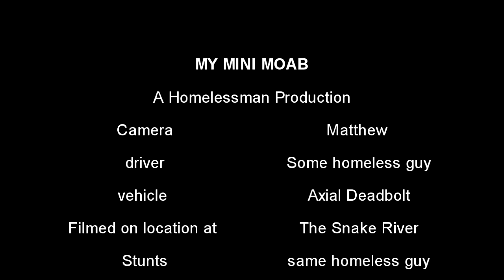CONQUERING MINI MOAB?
This location is Amazing!! This is my mini Moab AKA Granite Point. Located in Washington State right on the Snake River. The views are breath taking. So is my deadbolt. I am amazed at the crawling capabilities of this Axial Deadbolt. The more upgrades I put in this, the more it puts in the wonderment. You will not believe the places I put this Deadbolt in on this trip. I love how these Louise tires are hooking up. These hills are much steeper than the camera is showing. I know everyone always says that but it is so true. There was a person below to catch tumbling trucks if driver (me) failed. I hope you enjoy this. The Deadbolt climbed some Amazing things. Stay to the end and get a special announcement as well as see if the deadbolt reached the seat at the top of this rock.